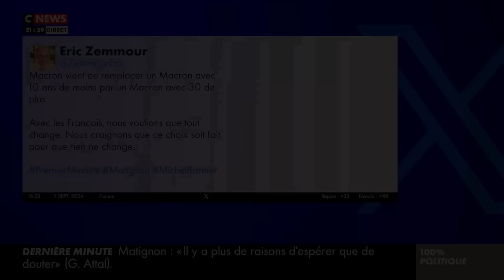🔴 [CNEWS] Tout peut arriver sous Macron, tous les sarcophages peuvent s'ouvrir, extraordinaire !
🔴 [CNEWS] Tout peut arriver sous Macron, tous les sarcophages peuvent s'ouvrir, c'est extraordinaire !